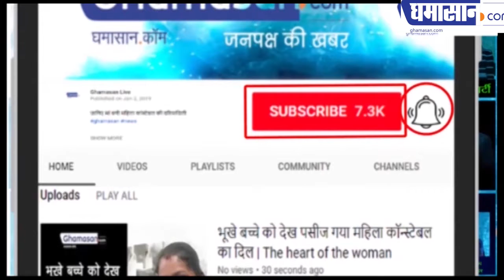महाराष्ट्र हरियाणा विधानसभा चुनाव 2019 , आचार संहिता लगी | Maharashtra Assembly Election 2019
21 अक्टूबर  को महाराष्ट्र और हरियाणा में होगी वोटिंग
24 को आएंगे चुनाव के नतीजे